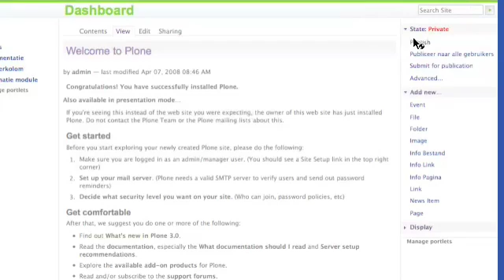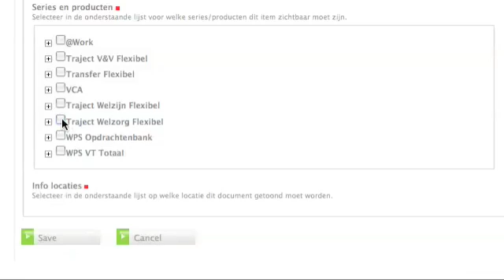Javascript features of a recent plone website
Note: the text isn't very readable, but that's not the point of the screencast. It is all in Dutch anyway :-)

Shows two javascript features of a recent Plone website that Zest software made ("docentendashboard"). First is drag-and-drop of portlets on a dashboard, done by integrating yahoo's dnd library into Plone's kss javascript framework. The second is simple interactions between checkboxes on an edit form.